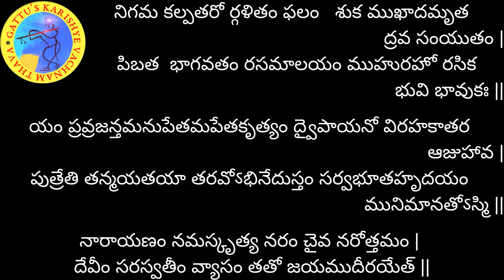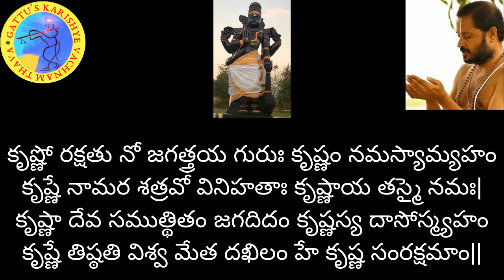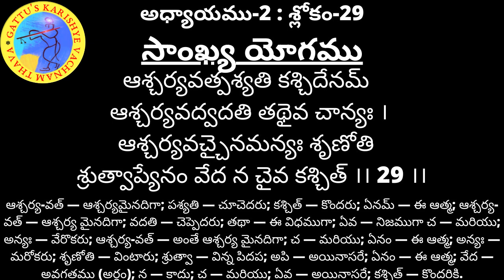700 రోజుల యజ్ఞం (2వ ఆవృతం) - భగవద్గీత అధ్యాయం-2: శ్లోకం-29 మరియు భాగవతం